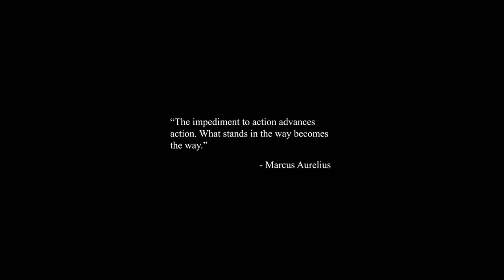Active Lifestyle & Performance Training Institute (ALP-TI) Teaser Promo Video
Want an inside look at what it's like to be an ALPfamily member??

I'm incredibly proud and grateful that after nearly 2 decades as a fitness professional, ALP has become a household name.

ALP used to stand for Adam Lloyd Performance,  when I was just a freelance high performance coach.

ALP now stands for Active Lifestyle and Performance - a growing high performance and lifestyle brand that exists to help athletes and adults optimize all things health and performance related so they can crush it in life no matter their goals!!!

Our ALP brand is known for:

1) amazing people - from staff to members

2) high quality relationships with all our clients and members

3) elite coaches and trainers able to deliver amazing results to every client,  specializing in athletic development / high performance training and helping busy adults regain/improve their health, confidence and fitness without spending hours inside the gym every week

4) training with serious intent, while having a great time doing it

5) holistic approach to health and performance

6) a world class, clean and efficient training facility inspiring effort and excellence from everyone that steps on the gym floor

And for more info about myself, head over to my personal to read my full story of how and why I do what I do!